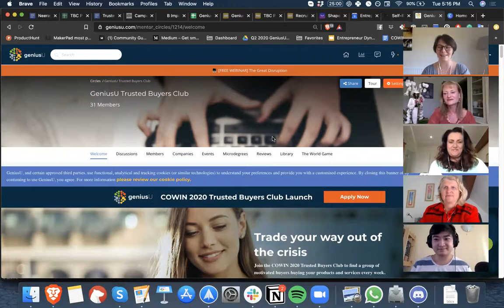How To Become A New Earth Influencer & Create A Hub Of Business Around You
Join Sally Griffyn,  AKA founder of the Millionaire Yogi, The Director of The Visionaries for a 15 minute Trusted Nugget to learn the fastest pathway to influence in the New Earth Era.
During this 15 minute session, you will learn
Why you have the greatest opportunity of the next 10 years to step up as a New Earth Influencer
The most effective plan to deliver your vision and gain a new flow of clients, running a large online event

For more information on the Trusted Buyers Club or to apply to join